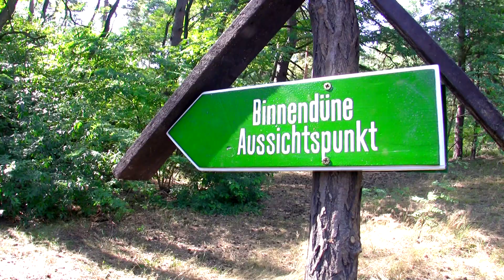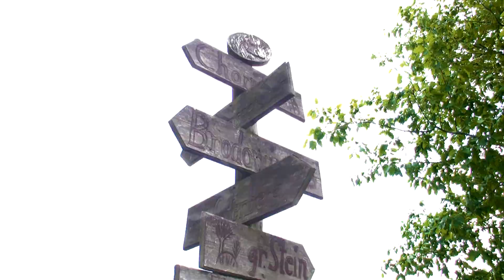Wandern in Brandenburg, Wanderführer, wander-trend.de, Markgrafensteine, Rabenstein, Fläming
Das Wanderportal für Brandenburg,

auf unserer Internetseite informieren wir Erwachsene und Kinder rund um das Thema „Wandern in Brandenburg". In vielen einzelnen Sachgebieten werden differenziert zahlreiche Themen ums Wandern dargestellt.
Dieser Trailer zeigt Ausschnitte aus unserem Videowanderführer.
Der Videowanderführer Brandenburg kann über die Plattform wander-trend.de als DVD bezogen werden.
Er beinhaltet 5 der attraktivsten Touren in Brandenburg.
Bewegende Bilder und beeindruckende Perspektiven stimmen auf die einzelnen Touren ein. Geschichtliche und kulturelle Hintergründe werden vermittelt. Durch vollständig animierte Landkarten der gesamten Touren wird das Nachwandern zum Kinderspiel.